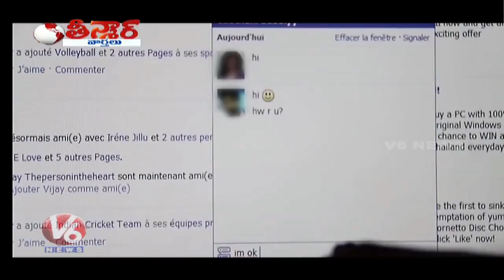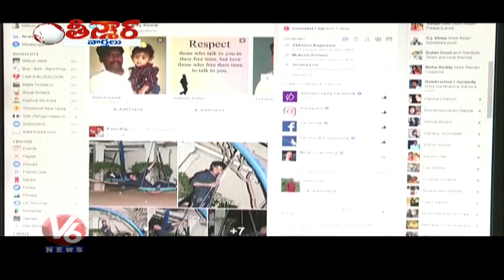Chennai Actress Shruthi Cheats Youngsters On Facebook | Teenmaar News | V6 News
Chennai Actress named Shruti P along with her family, had duped several youngsters on Facebook in the name of marriage.